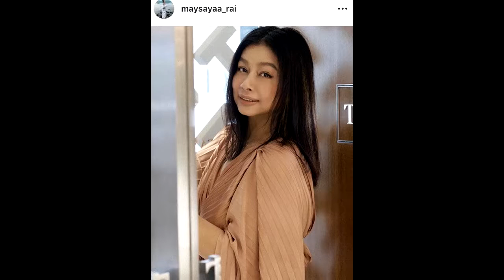นี่พี่สาวรึเปล่า? แม่เมย์ ความสวยพุ่งแรง มิ้นต์ ต้องหลบ!!